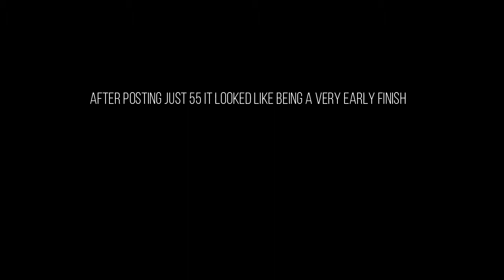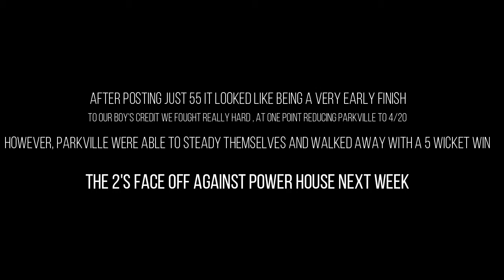2nd XI Rd 1 vs Parkville District Batting Only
The 2nd XI's first game of the 2018/19 season.

We got the season off to a disastrous start, with MCA juggernaut Parkville District bowling us all out for 55.

Our boys fought back with the ball and even had Parkville reeling at  4/20 but they were able to steady themselves and claim a 5 wicket win.